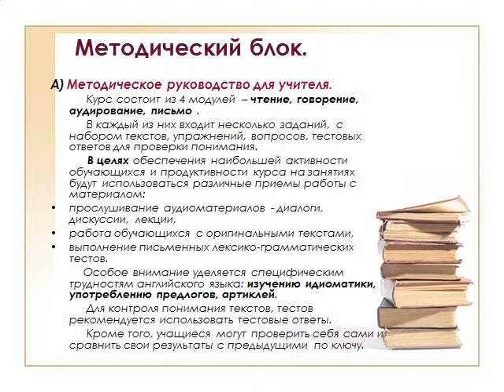Презентация Подготовка к экзаменам по английскому языку по системе TOEFL